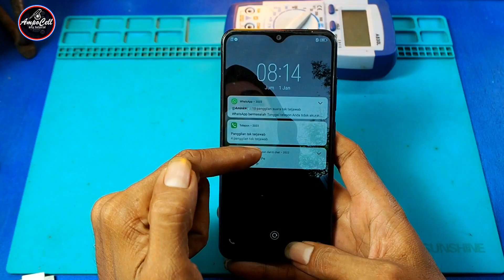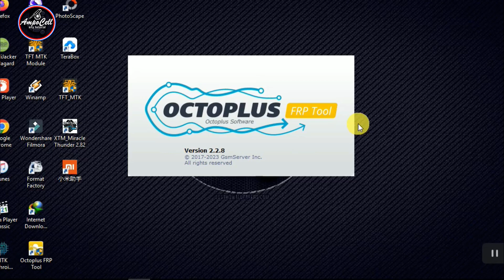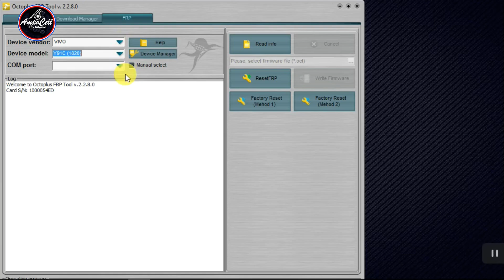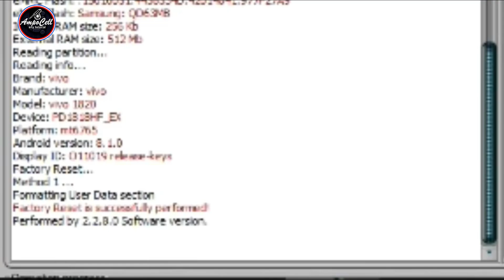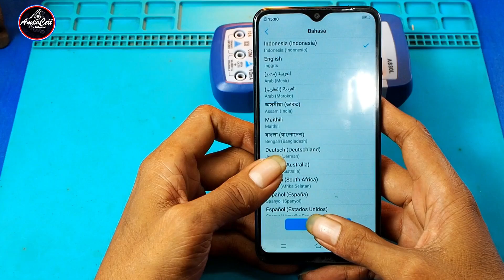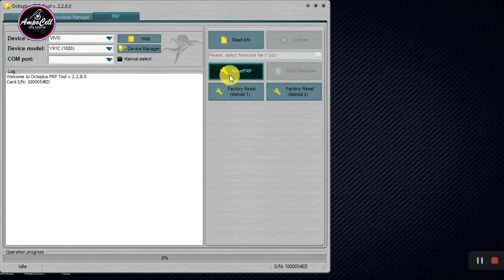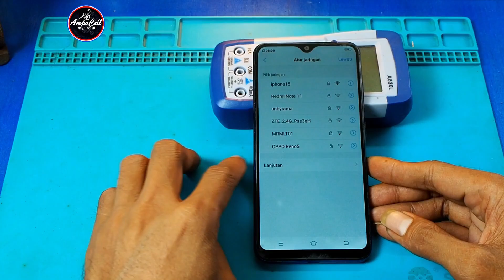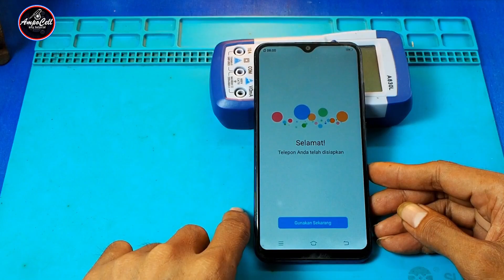Cara bobol pola sandi kunci layar Semua HP android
Cara membuka kunci layar Semua HP VIVO